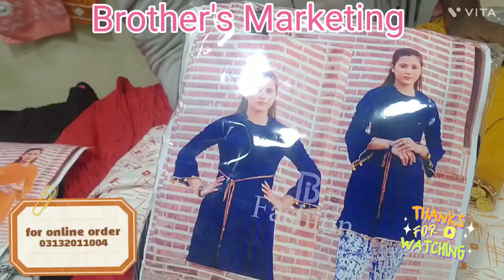panjabi dress readymade 💯😲💃